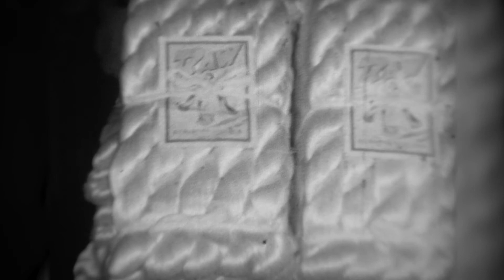【郡上の蚕糸業】#17「郡上製糸工場・綛と括」